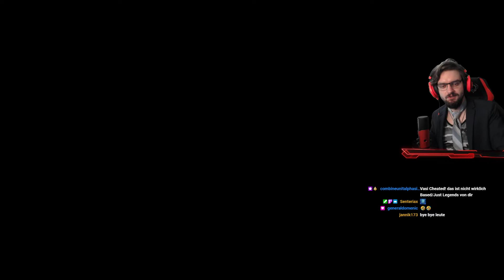SPORTLEHRER IST ENTTÄUSCHT! | Let's Play: GTA San Andreas - ULTIMATE FILES! [DE] | #2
✪GTA San Andreas- ULTIMATE FILES!✪
✪Sportlehrer ist enttäuscht!✪
✪LIVESTREAM #2!✪

✪JUST LEGENDS✪
✪Mit dem Code "VASITUR" spart ihr euch 15% bei jeder Bestellung!
✪Was ist Just Legends?